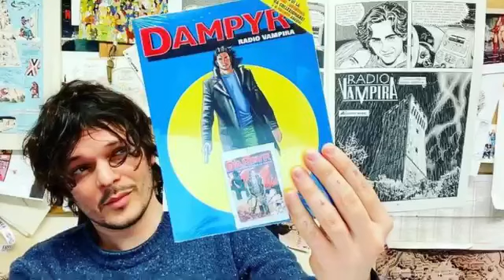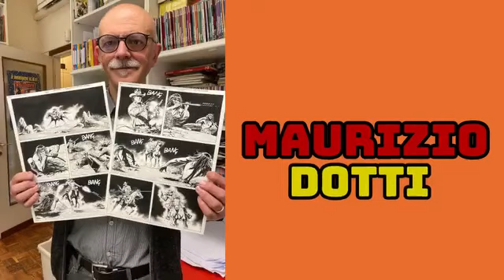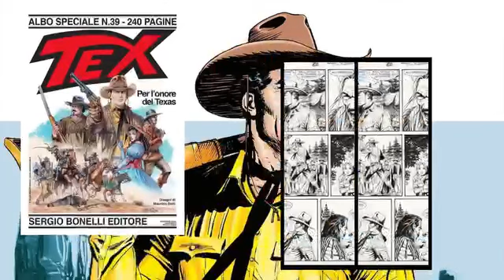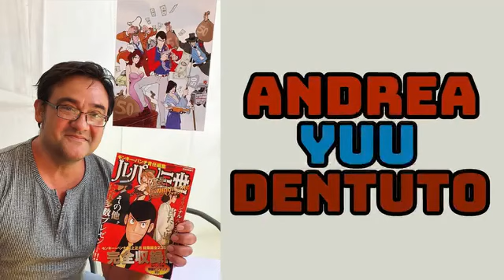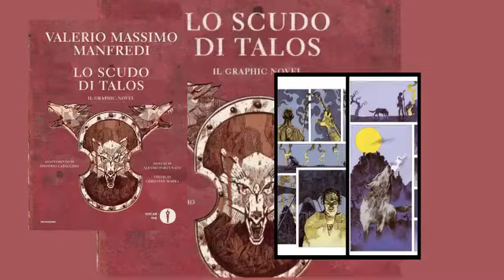Magna Grecia Comics, il video dei premiati realizzato da un allievo del Liceo Filolao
Mancano ormai poco più di una decina di giorni all’apertura del Magna Grecia Comics, la grande kermesse fumettistica in programma dal 23 al 25 febbraio prossimi a Le Castella con la partecipazione di artisti del panorama nazionale del fumetto e della graphic novel italiana. Nomi di prestigio legati a Sergio Bonelli Editore, Disney, Marvel, DC Comics, Lupo Alberto, Cattivik, Lupin III.
Curata da Romano Pesavento e Simone Carozzo, rispettivamente direttore artistico e presidente del Magna Grecia Comics, la rassegna avrà luogo nei locali della fortezza aragonese di Le Castella nell'ambito della programmazione del Festival dell’Aurora Ri(e) organizzato dalla Fondazione Odyssea. “Un’occasione unica – scrive l’organizzazione – per incontrare questi ospiti che verranno premiati” e che Rocco Graziani, allievo del liceo scientifico Filolao di Crotone, presenta in questo video.